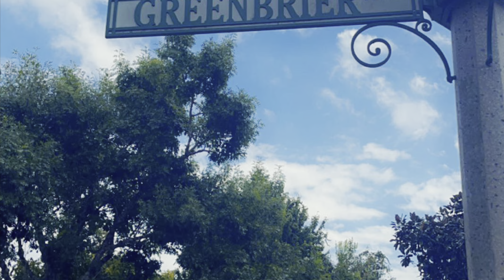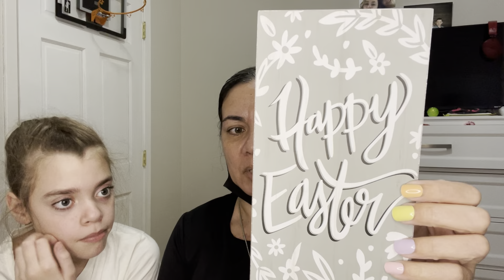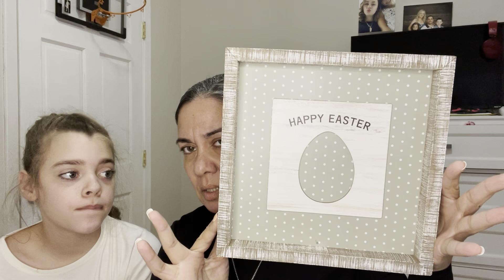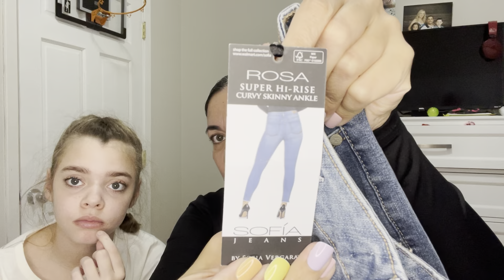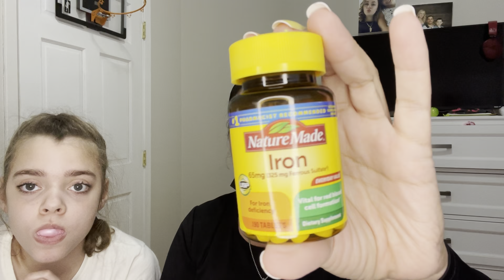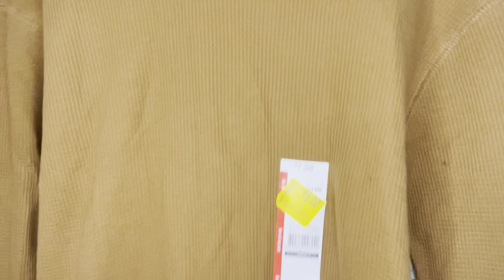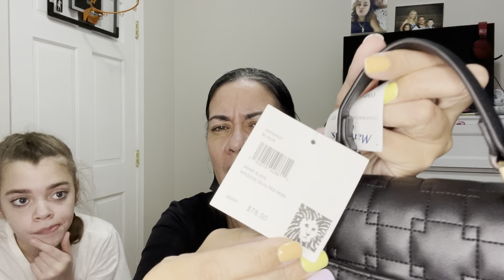*** NEW Collective Haul! *** Dollar Tree, Five Below, Walmart, TJ Maxx & Goodwill 4/19/22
Went on the hunt to some of my other favorite stores! Walmart, Five Below, Goodwill, Dollar Tree & TJ Maxx. Enjoy the haul.  Thanks for the encouragement. I appreciate you all.